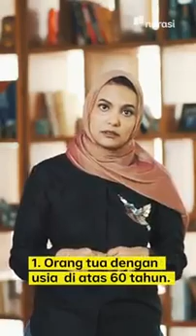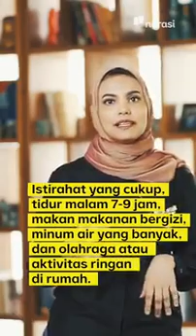Info mengenai COVID-19 dari dr. Nahla Shihab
Video ini sangat dimungkinkan kembali diunggah (ReUpload/Repost), karena kanal ini memang dibuat untuk memasukan video-video yang sering di share pada Grup Chat, diharapkan dapat memberikan manfaat yang lebih luas. Jika ada yang tidak berkenan mohon beritahu, nanti akan kita hilangkan (delete) videonya.
Tks